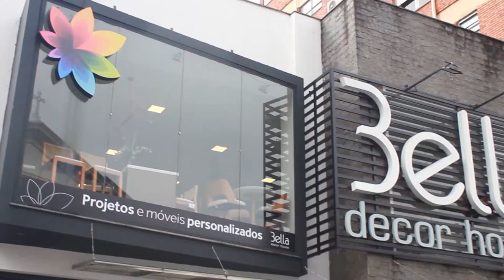BELLA DECOR 29/03/20